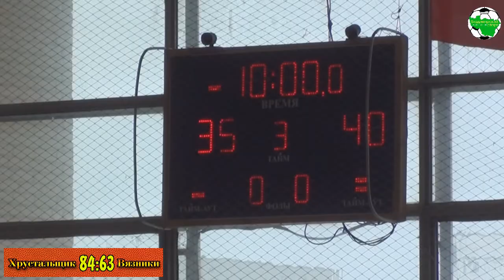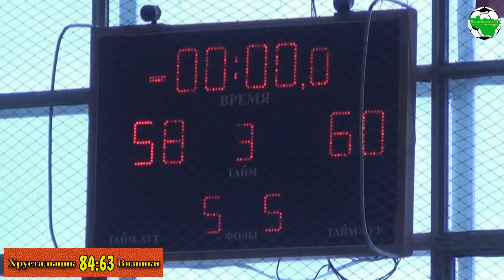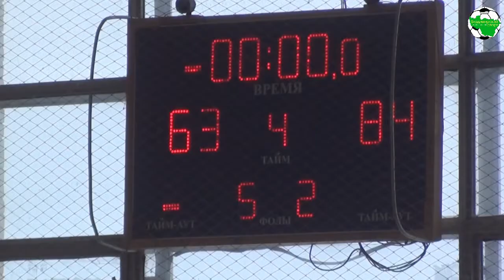Хрустальщик - Вязники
г.Радужный